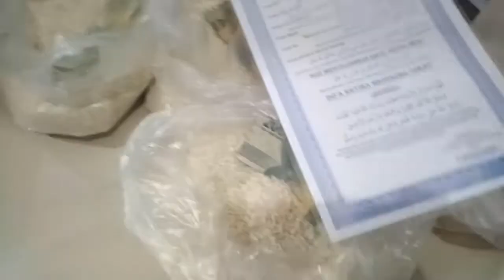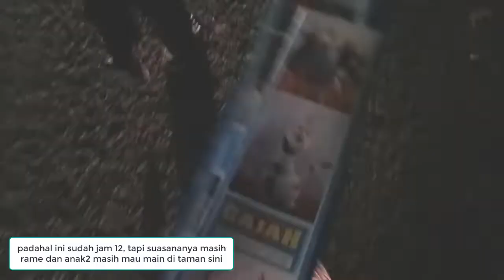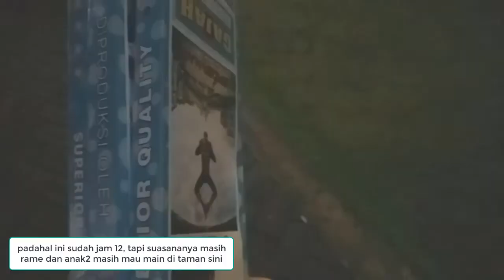RUTINITAS DI HARI MALAM TAKBIRAN | SEHARIAN PERSIAPAN JANGAN LUPA ZAKAT FITRAH YA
Moment lebaran tinggal menghitung hari, ada aja yang harus dikerjakan dan dipersiapkan menjelang hari raya idul fitri.
ini adalah kegiatan kita seharian dari pagi sampai malam di hari sebelum lebaran.

daily vlog kegiatan sehari hari yang rutin dilakukan ibu rumah tangga dan sekaligus proses make over rumah menjadi rumah idaman